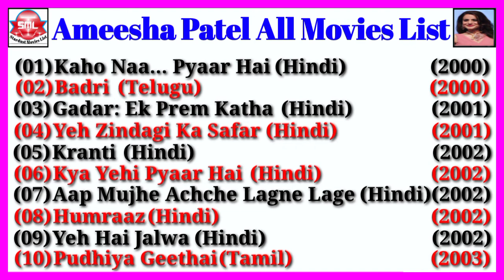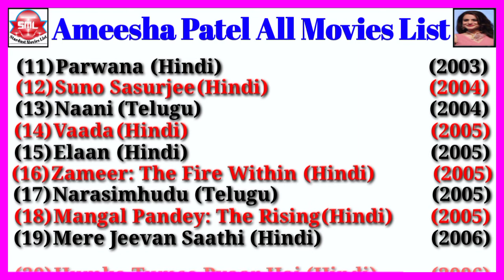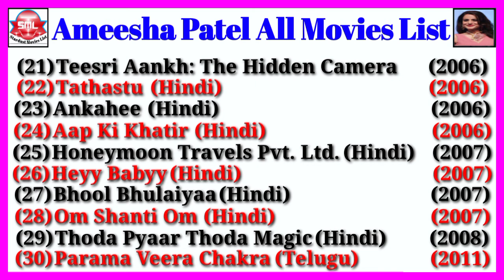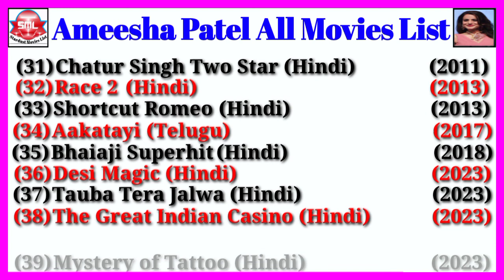Ameesha Patel All Movies List || Stardust Movies List